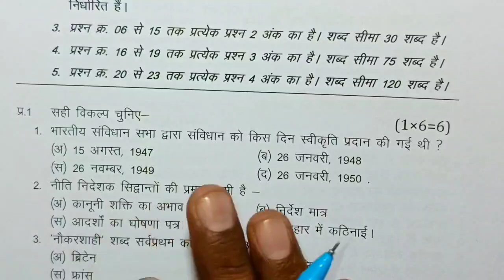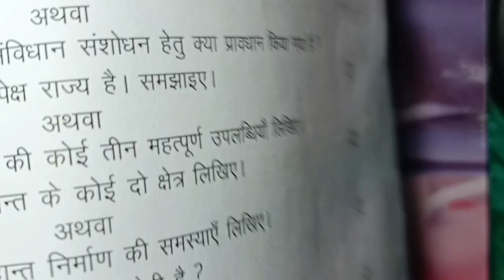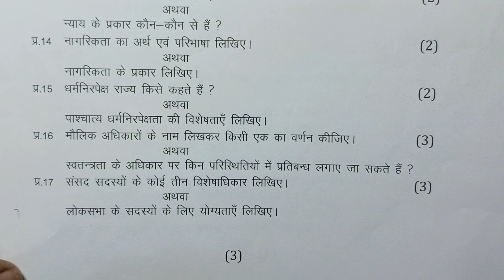class 11th rajniti ardhvaarshik paper 2023 mp board / अर्धवार्षिक परीक्षा 2023 राजनीति शास्त्र पेपर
class 11th rajniti vigyan ardhvarshik paper 2023 mp board / अर्धवार्षिक परीक्षा 2023 राजनीति शास्त्र पेपर ग्यारवी / सेट A

class 11th rajniti vigyan half yearly exam paper 2023 / mp board ardhvarshik exam 2023 class 11th bhotik shastra paper

13 दिसंबर का राजनीति विज्ञान का अर्धवार्षिक पेपर कक्षा 11वी का एमपी बोर्ड
13 दिसंबर का राजनीति शास्त्र का पेपर
13 december ka political science ka paper MP board
kaksha 11 ka rajniti vigyan ka 13 december ka real paper

class 11 political science ardhvarshik paper 2024

class 11 political science ardhvaarshik paper 2024

class 11th political science ardhvaarshik paper 2023

class 11th political science ardhvaarshik paper 2023 mp board

aaj ka rajniti shastr paper kaksha gyarvi

aaj ka rajniti shastra ka paper class 11th

class 11th political science ardhvaarshik paper 2023 mp board / कक्षा 11वी राजनीति विज्ञान अर्द्धवार्षिक परीक्षा पेपर 2023

class 11th political science ardhvaarshik paper 2023 mp board / कक्षा 11वी राजनीति शास्त्र अर्द्धवार्षिक परीक्षा पेपर 2023

rajniti vigyan half yearly exam paper class 11th 2023 set a

class 11 rajniti vigyan half yearly exam paper 2023 mp board

class 11 rajniti vigyan half yearly exam paper 2023  most important question

annual exam 2023 class 11 rajniti vigyan

आज मैने वार्षिक परीक्षा 2023 24 से कक्षा 11वी विषय राजनीति शास्त्र का अर्धवार्षिक पेपर को समझाया है या फिर ardhvarshik paper class 11th rajniti vigyan या ardhvarshik paper kaksha barvin या फिर class 11th half yearly exam paper 2023 rajniti shastra इसके अलावा ardhvaarshik paper 2023 11th ka या mp board half yearly exam pariksha या फिर kaksha barvi vishay rajniti vigyan half yearly exam pariksha का पेपर बताया है आशा है की अर्द्धवार्षिक परीक्षा कक्षा 11वी राजनीति विज्ञान का पेपर पसंद आ गया होगा

(2) real paper class 11th rajniti vigyan 2023

(3) real paper class 11th rajniti vigyan

(4) kaksha gyarvin ka rajniti vigyan ardhvaarshik pariksha

(6) kaksha gyarvee vishay rajniti vigyan ardhvarshik pariksha 2023

(7) kaksha 11 political science half yearly exam pariksha 2023

(8) kaksha 11 political science half yearly exam paper

(12) class 11th half yearly exam pariksha rajniti shastra paper 2024

class 11th political science half yearly exam paper 2023 mp board / अर्द्धवार्षिक परीक्षा 2023 राजनीति विज्ञान पेपर 11वीं /

class 11th rajniti shastra ardhvarshik paper 2023 mp board / अर्धवार्षिक परीक्षा 2023 राजनीति शास्त्र पेपर / half yearly